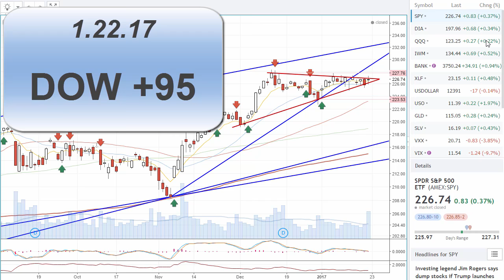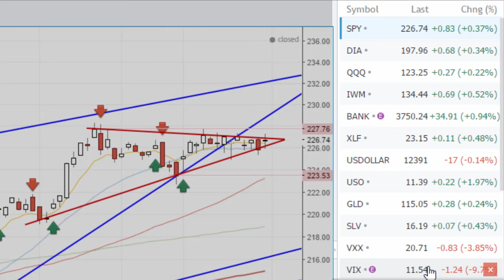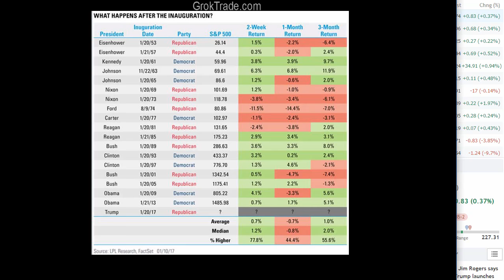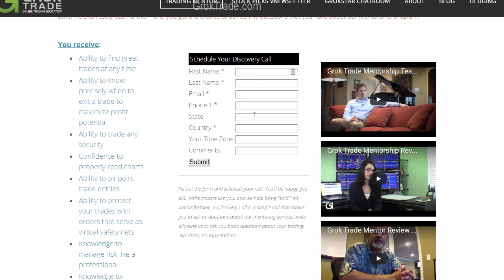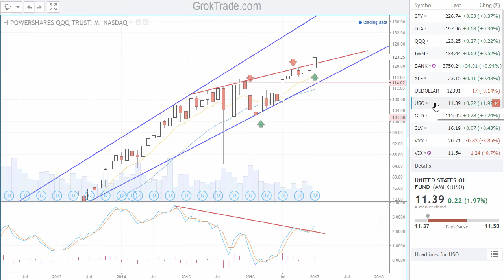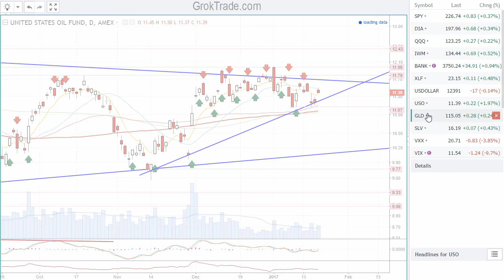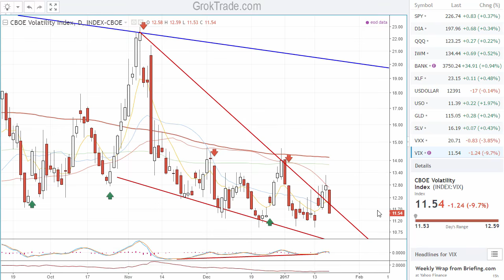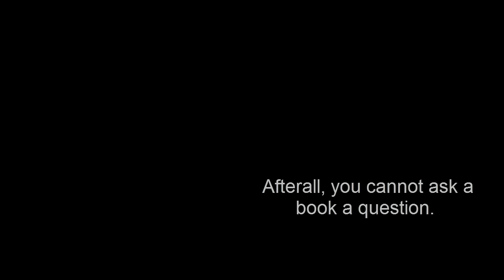78 Percent Chance Markets Higher in 2 Weeks 1-22-17